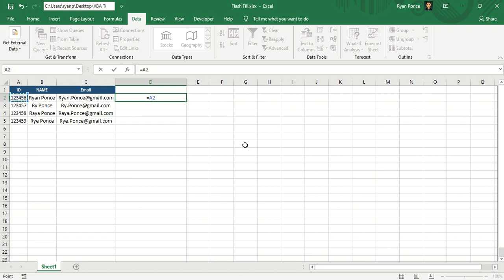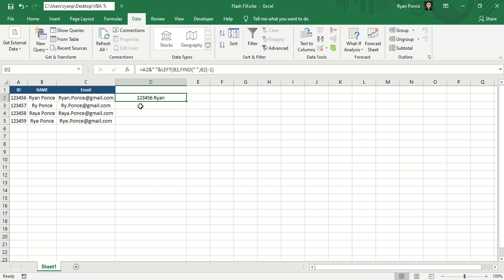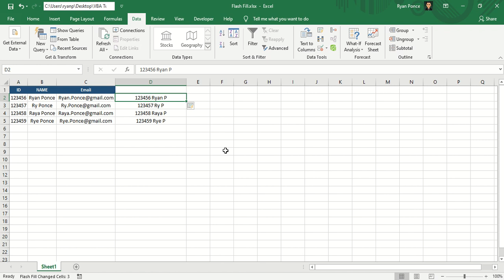Advanced Excel - Flash Fill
Advanced Excel Tutorial by Ryan Ponce

***Flash Fill***

Automatically fill in values. Enter a couple of examples you want as output and keep the active cell in the column you want filled in.